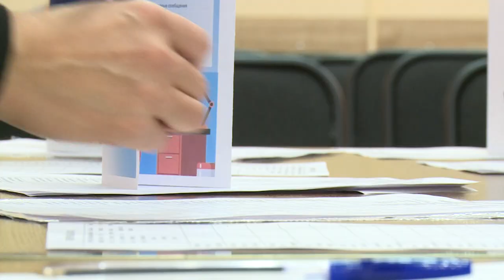Подведение итогов конкурса «Кибервызов»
В центре внимания безопасность. В администрации прошло подведение итогов первого этапа областного конкурса «Кибервызов». Мероприятие направлено на привлечение внимания подрастающего поколения к теме безопасности в интернете. Подробности далее.